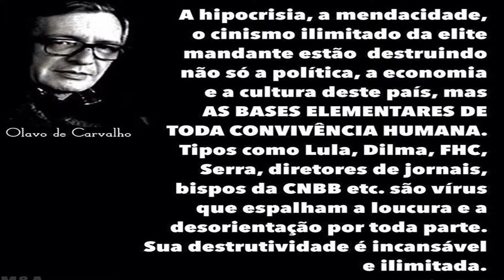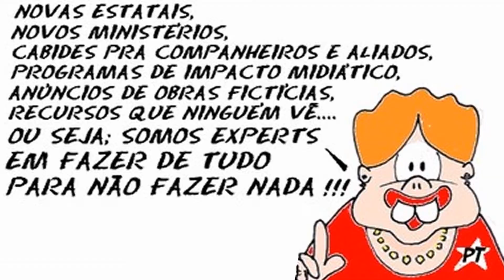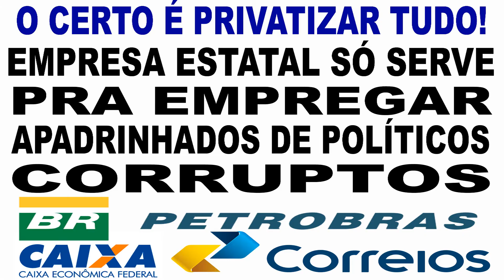BOLSANARO 2019 O POVO APOIA! 👏👌👍